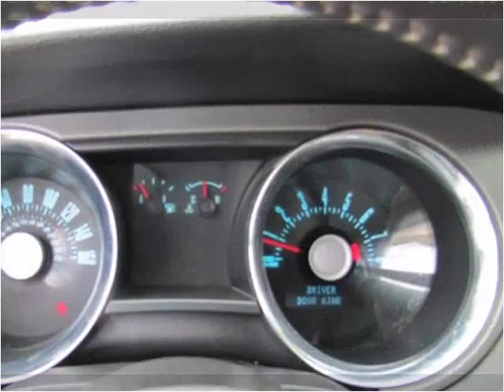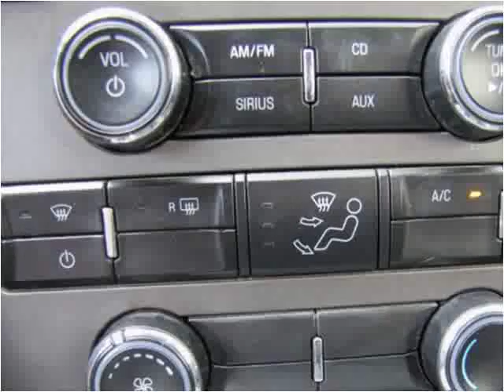2012 Ford Mustang Used Cars Abilene TX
This 2012 Ford Mustang is available from Kent Beck Motors.